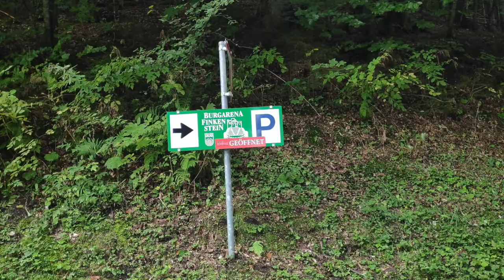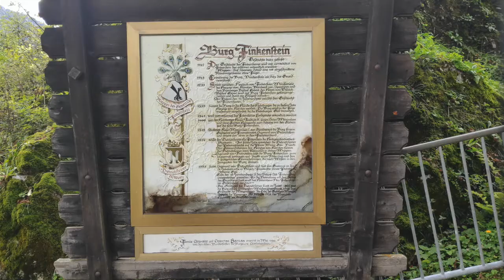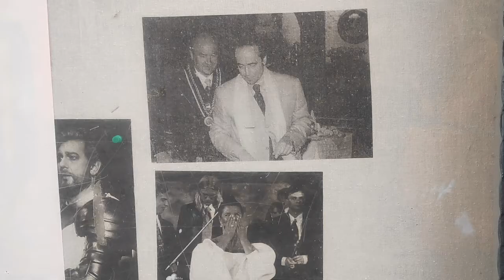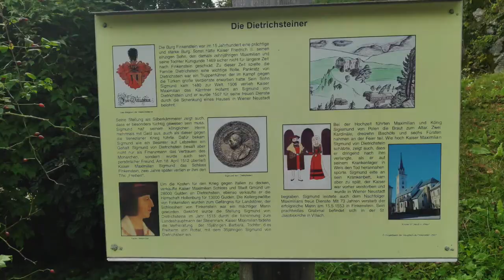Top 5 Castles and Ruins in Carinthia, Austria - Episode 1 : Burgruine Finkenstein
When a story starts with "Once upon a time, there was ." I was always fascinated with the love story and happy endings these fairy tales of Walt Disney brought to the children's imagination and fantasy.

These episodes of Castles and Ruins in Carinthia I share with you because of my love and fascinations with Walt Disneys Princesses like Cinderella, Snow White and etc.

Sharing these episodes of Castles and Ruins, I dare you to imagine the Knights, Damsels, Dragons, and even Ghosts those Stones and Chambers witnessed in the past hundreds of years ago. Enjoy watching!

Tita Ester